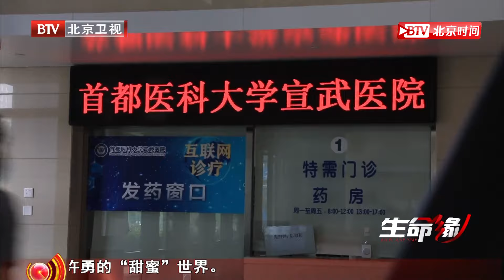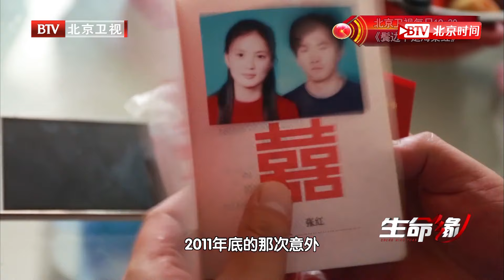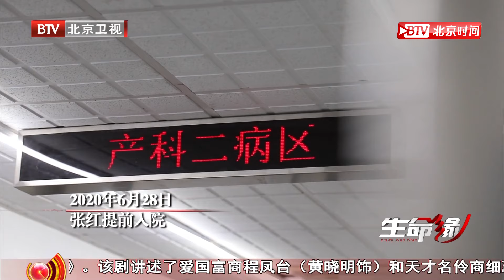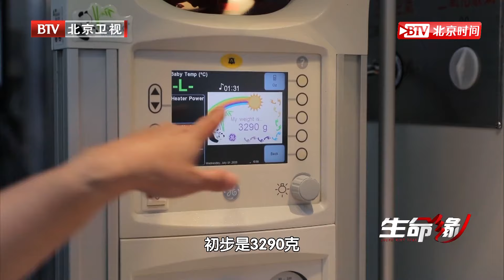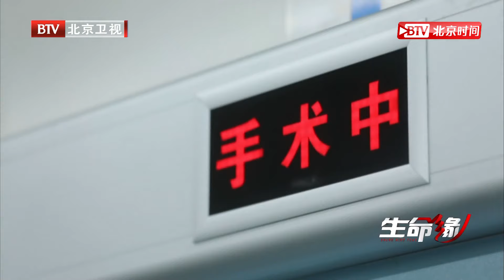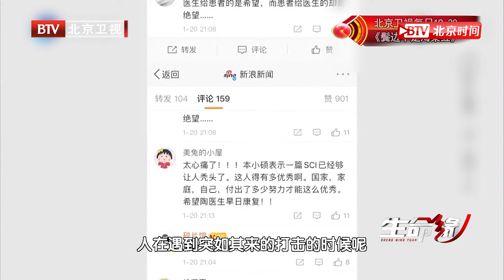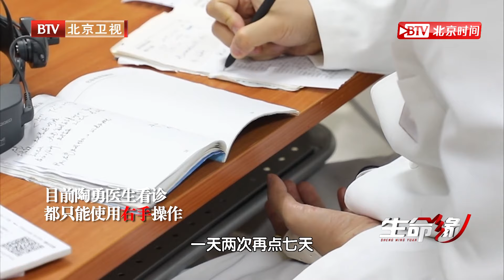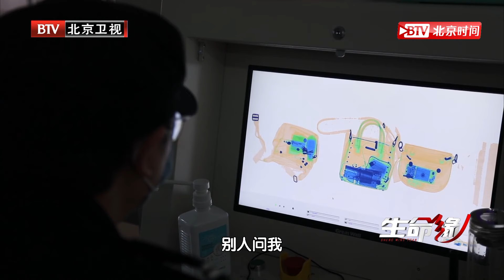下肢瘫痪9年竟意外怀孕，38岁高龄高危，医生见了直接拒收【生命缘第九季】